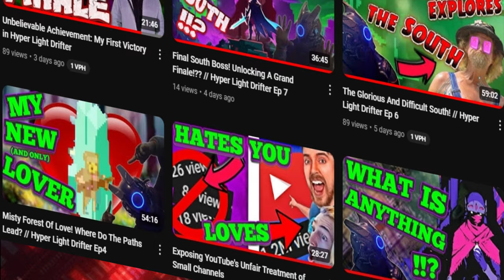I Made the LARGEST ARMY in Thronefall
A minimalist game about building and defending your little kingdom.

A perfect Tower Defense Strategy game about being a City Builder in a minimalist way.